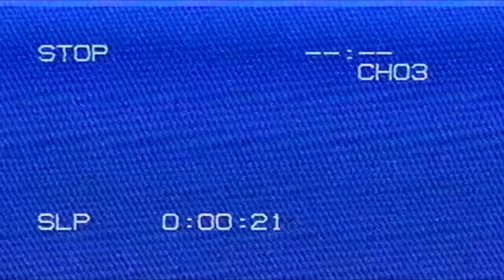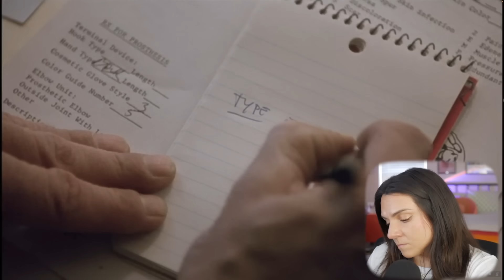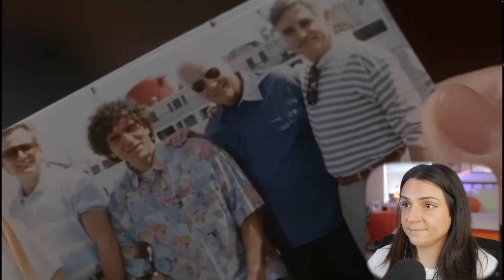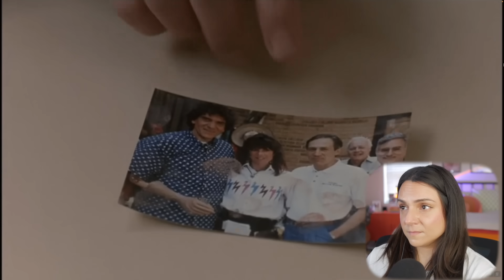THE FUGITIVE (1993) | FIRST TIME WATCHING | Reaction & Commentary | SO MUCH FUNNNN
Back from copyright hell is THE FUGITIVE!!! I'm so happy you guys brought this one to my attention!
What do you think of the Fugitive?! Have any favorite pop culture references that use anything from this film? Comment it below!

Lighting: I use a daylight bulb
Paper Lantern
Softbox Light
Desk Tripod
Rainbow lamp
My favorite desktop Drive
Extra Batteries
Lens - I bought this secondhand to save!

Time Codes:
00:00 - Intro
02:09 - Start Watching
31:54 - Wrap it up!